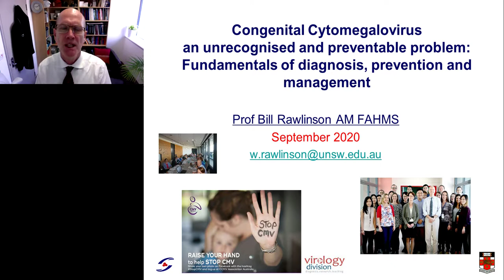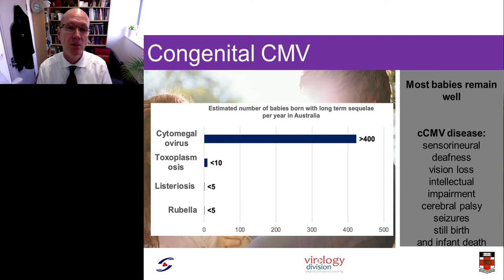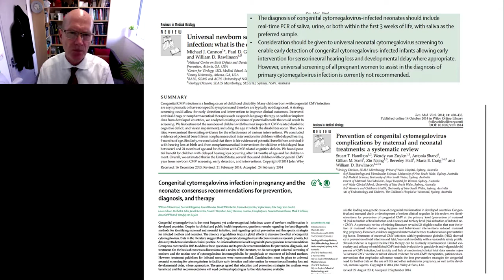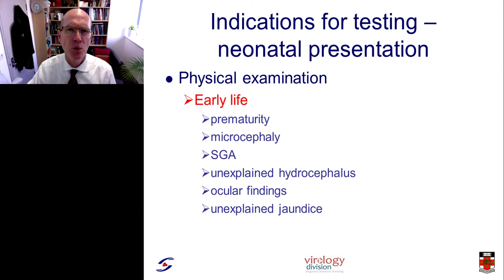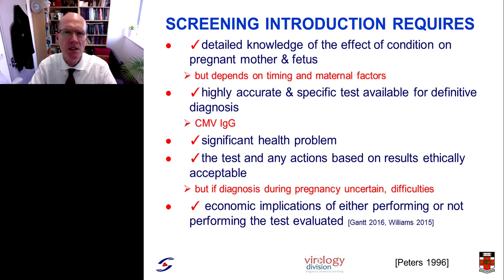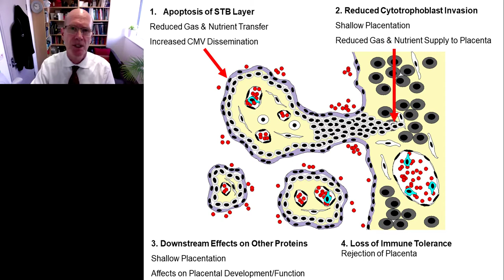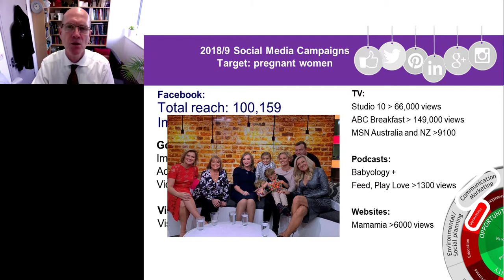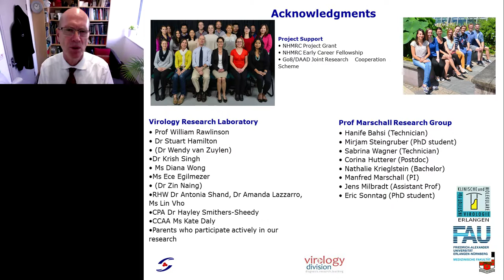Congenital Cytomegalovirus - An Unrecognized and Preventable Problem: Fundamentals of Prevention,.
Presented By: William Rawlinson, PhD

Speaker Biography: William Rawlinson is a clinician scientist recognized internationally for translational research into human CMV in pregnancy and other immune compromised clinical states. He established, and oversees, serology and virology clinical research programs, statewide transplant donor screening, and national quality programs for serology and biosecurity.

Webinar: Congenital Cytomegalovirus - An Unrecognized and Preventable Problem: Fundamentals of Prevention, Diagnosis and Management

Webinar Abstract: Congenital CMV is the most frequent infectious cause of neonatal malformation in developed nations. It is more prevalent than other neonatal conditions such as spina bifida and Down syndrome. However, this disease has been under-recognized by many health authorities around the world, as well as largely unknown among pregnant women and their partners.

Earn PACE Credits:
1. Make sure you're a registered member of LabRoots
2. Watch the webinar on YouTube or on Labroot's